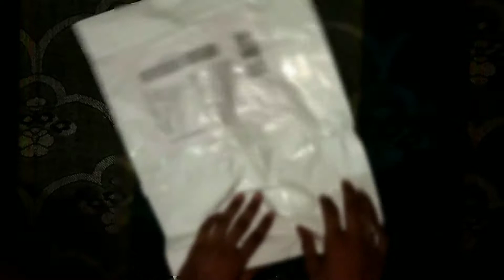Unboxing Universal Mobile Holder for Tripod Attachment in hindi video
Welcome to the software star channel !!

WELCOME

In this video we unboxing Universal Holder Tripod Attachment
And you see the video and This Product is Very Good Quality..
And you are small YouTubers to purchase this product nice Quality this product and price very low only under 200 Rs.

Purchase Link :-

Topic :-
Unboxing Mobile Holder for tripod
Tripod Attachment
Universal Mobile holder unboxing video
In Hindi
Holder
Tripod Mobile holder

Follow on Twitter: 👉 Thesoftwarestar

Follow on Instagram: 👉 Thesoftwarestar